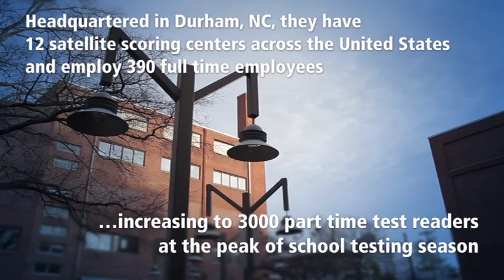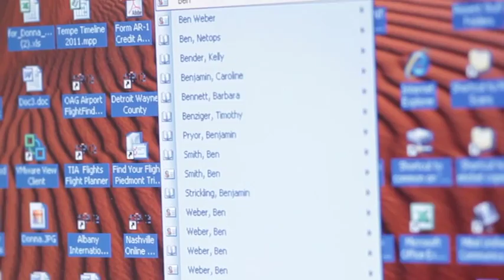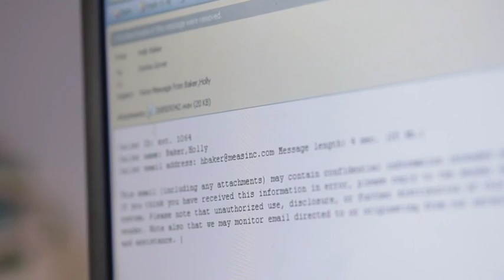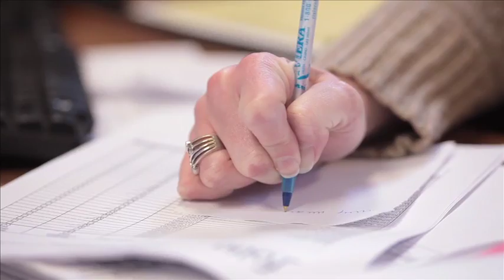Measurement Inc selects ATCOM for Voice Virtualization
Measurement Inc. selects ATCOM Business Technology Solutions to install and maintain a completely virtual Mitel voice solution.  In this Video Measurement Inc describes the entire process.